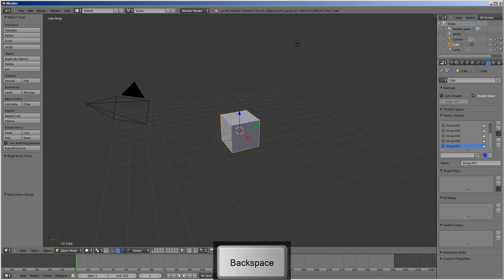Bits of Blender #63 - Lists in 2.69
Blender 2.69 added some new functionality to the UI with regards to lists. John and Richard Nyquist show the new list features in this Bit.